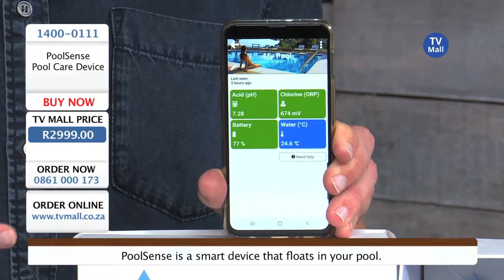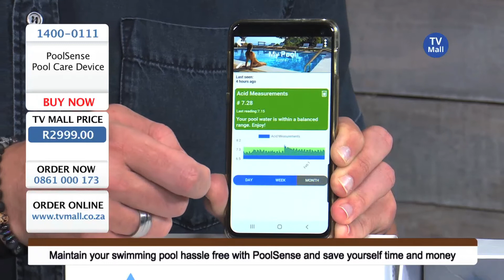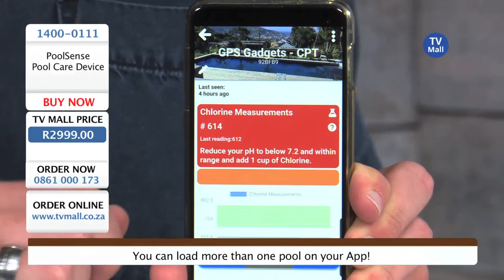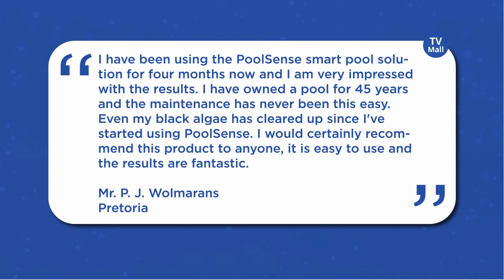PoolSense: 1400-0111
Pool maintenance is difficult and water requires frequent testing. No one has proper knowledge of water chemistry. Over / Under usage of chemicals always leads to expensive shock treatments. PoolSense eliminates the time and effort spent fixing what’s wrong with your pool water. You can confidently enjoy your pool with your family knowing your water is pleasant, balanced and safe. Accurate sensors send data to a cloud server in timed intervals and your app tells you what to do.

1. PoolSense makes pool care a hassle-free experience!
2. Monitors your pool water quality 24/7.
3. Analyses the data and notifies you via our app on your smartphone.
4. Intelligent alerts on what chemicals to add to keep your water crystal clear,  only when you need to take action.

IMPORTANT NOTICE:
For up to date pricing please refer to our website.